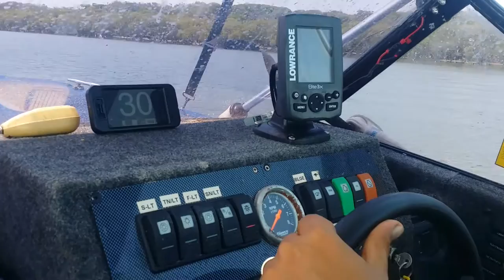pride playmate johnson 55hp for sale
4.3m Pride Playmate Registered untill Feb 2016
Tilt Trailer with new rollers, guards, axel and lightboard Registered untill
Sep 2015
1977 55hp Johnson Outboard
Hydraulic Steering and trim
New impeller Dec 2014
Hydro Foil
Always Flushed and well looked after
runs well average around 55kmph with 2 people
50L fuel tank up front inside bow with fuel gauge
25L reserve at the back
Rear prawn lights (not hooked up)
interior cabin leds, blue and white
led nav lights
under foot light
MP3 stereo and kenwood speakers
nice comfy seats up front and detachable lounge out back
rod holders
stainless bow roller
anchor
3 life jackets
flares
bilge pump
near new marine battery
bimini top
27mhz marine radio
removable ski pole
Lowrance sounder
probably forgot a heap of stuff.
Awesome little fishing/ski boat
Near new paint job
located on the Gold Coast

PRICE DROP TO $4000!

Tell your mates!